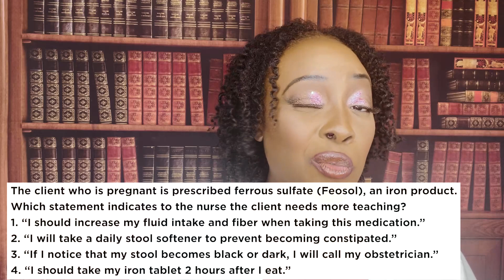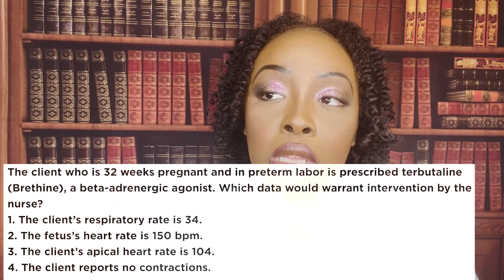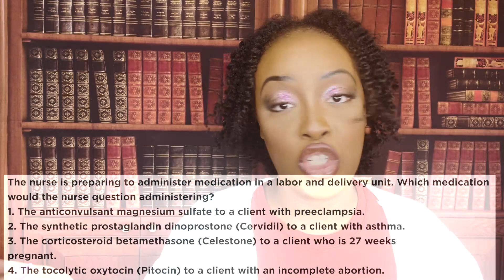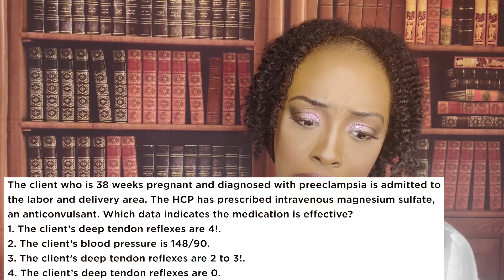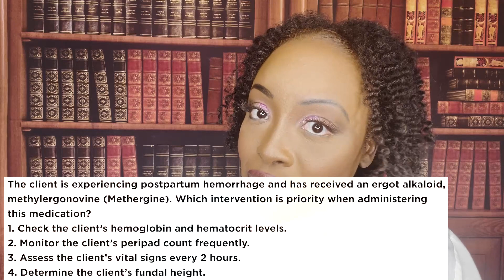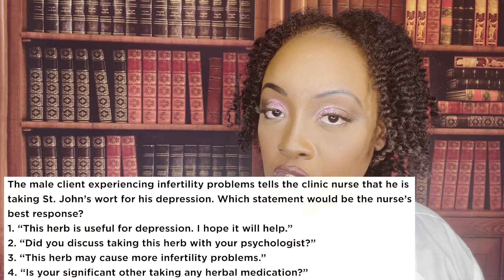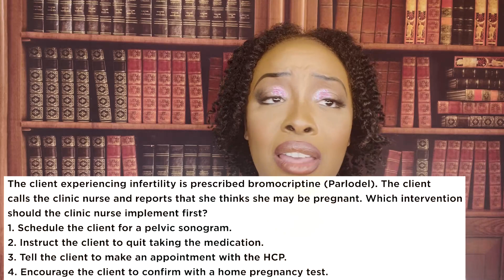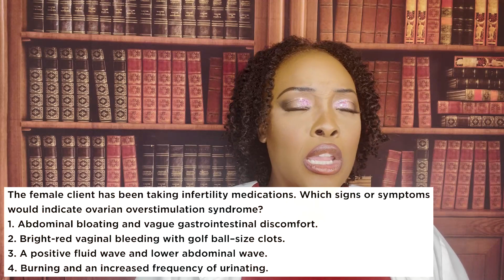Pharmacology for Maternity and Infertility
In this video you will learn about the most important medications found in both maternity and infertility patients. Learn about the nursing assessments, nursing interventions, and patient teaching for pharmacology in maternity and infertility patients.